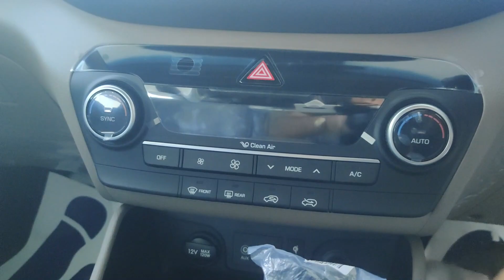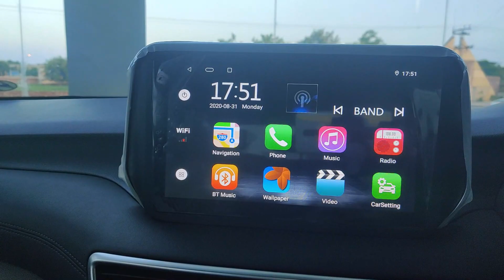Hyundai Tucson AWD 2020 | Expert Review | specs & features | Comparison | Car Radar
So here's a quick overview of the new Hyundai Tucson..

2.0L engine displacement
162 Bhp & 151 lb-ft of Torque
Tyre size:- R18

The Hyundai Tucson is a compact crossover SUV produced by the South Korean manufacturer Hyundai since 2004.

Globally this Hyundai Tucson is the 3rd generation of Tucson which was launched in 2015 at the Geneva motor show. Hyundai with NISHAT group has launched with a bang in Pakistan and they have already stopped booking because of excessive orders.
Owing to its economical pricing and ground breaking features this car will surely give a tough time to it's only competitor which is present at the moment.

You can catch me here as well:-